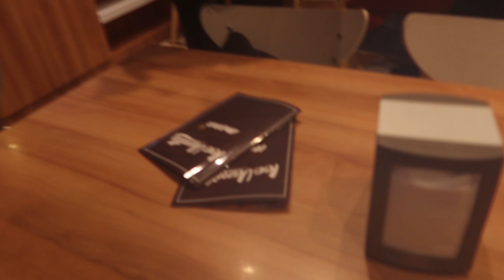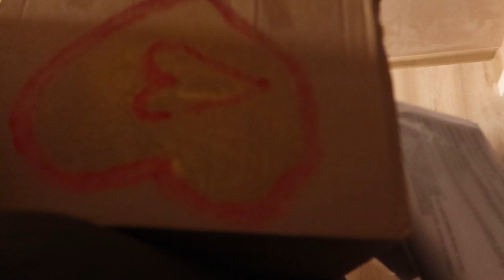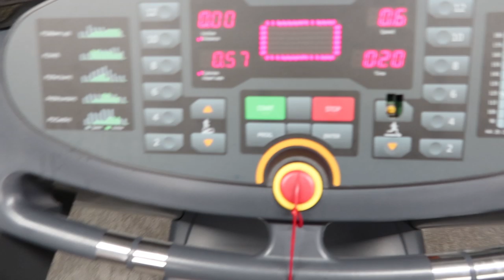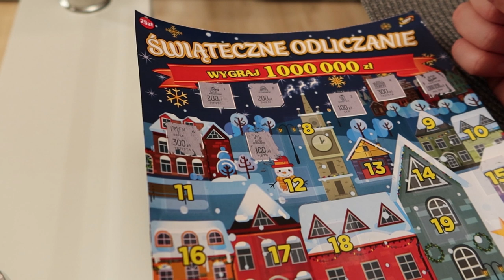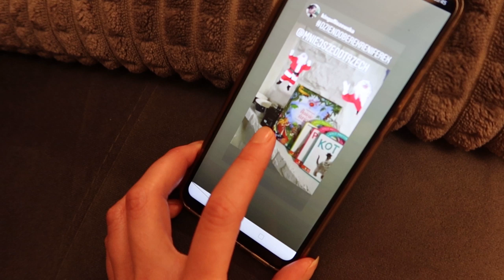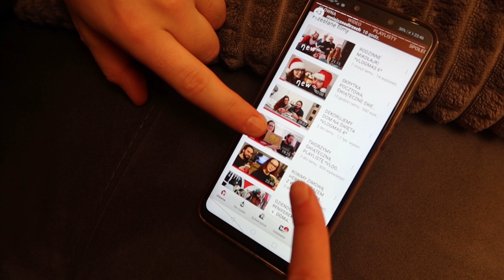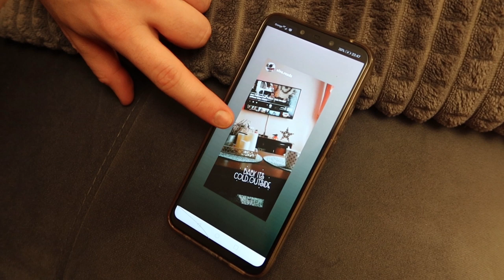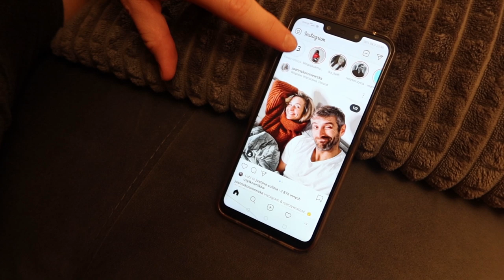MIKOŁAJKOWY WEEKEND NAD MORZEM *VLOGMAS 7*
Ozorków / Łódź